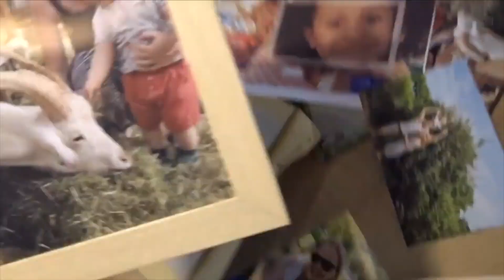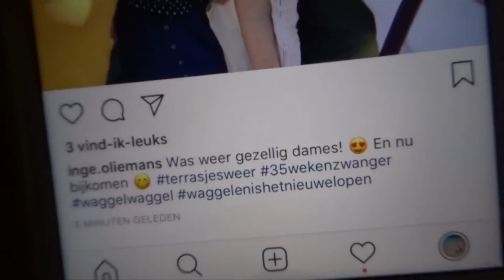Eindelijk tijd! Babywasjes en Freek | Zwanger zijn | INGE'S VLOG #39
Nu Inge met verlof is, heeft ze tijd! Tijd voor wasjes, strijkjes en het schoonmaken van de commode. Tijd voor zichzelf én tijd voor haar zoontje Freek (1).